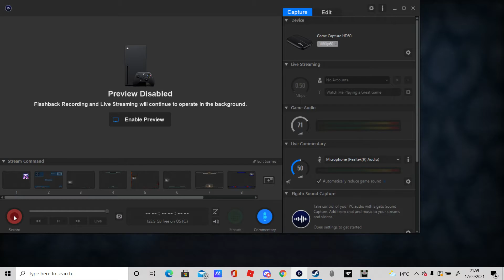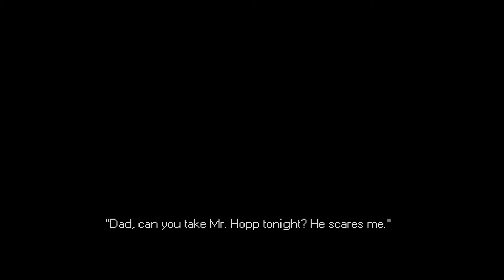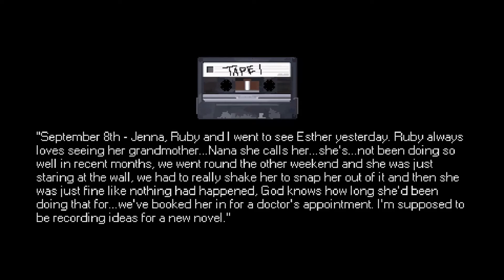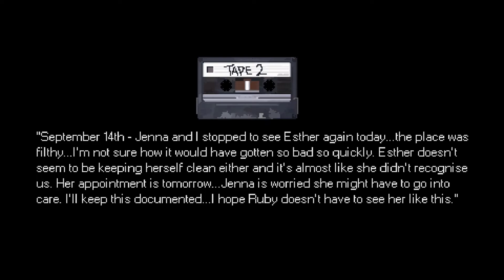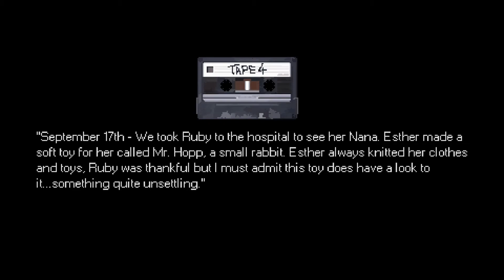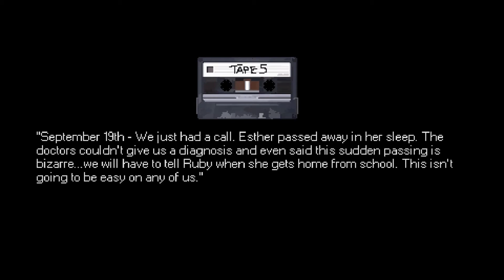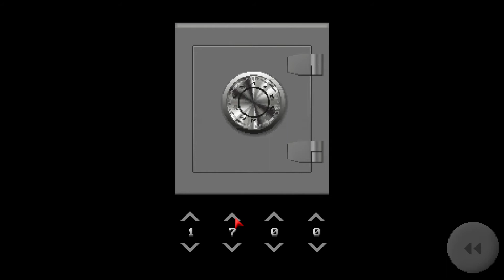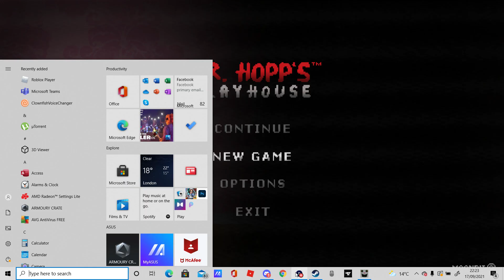Short Scary Horror Games 4 - Mr Hopps Playhouse